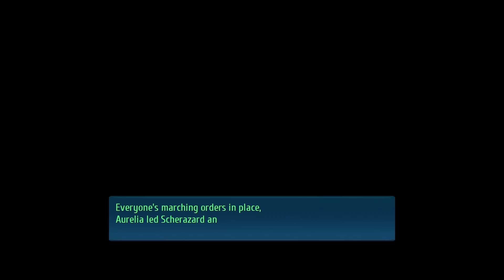Trails Into Reverie Infiltrating the Courageous II #37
Trails Into Reverie Infiltrating the Courageous II

This is where it both ends...and begins.
This epic story-driven RPG series celebrates over ten years in the West with its tenth installment: The Legend of Heroes: Trails into Reverie.

The heroes may have triumphed over the Great Twilight that threatened to undermine the Erebonian Empire, but now a new twist of fate has reared its ugly head. What awaits the Zemurian continent just as this chapter comes to a close?

In a post-war world not long after the events of the Great Twilight, three individuals take a stand, their diverse destinies interweaving in a tangled tale that spans the land.

Three different legends are about to unfold! Determine the fates of Rean Schwarzer, Lloyd Bannings, and the mysterious “C” in this climactic chapter of The Legend of Heroes series.